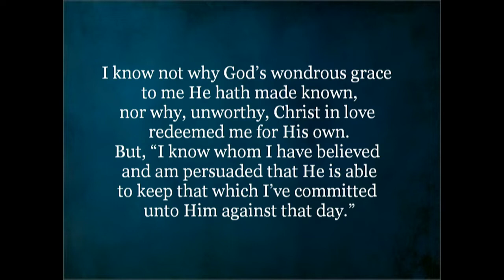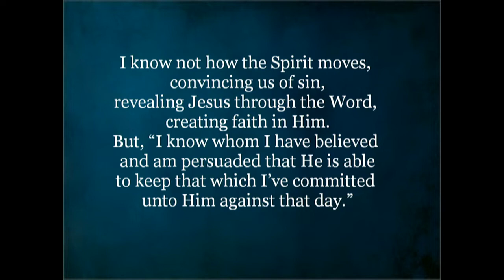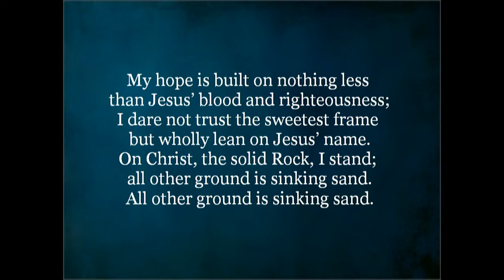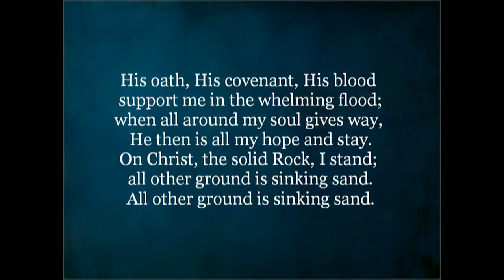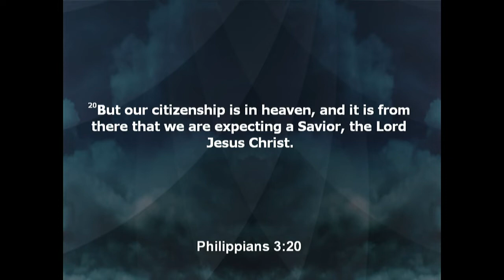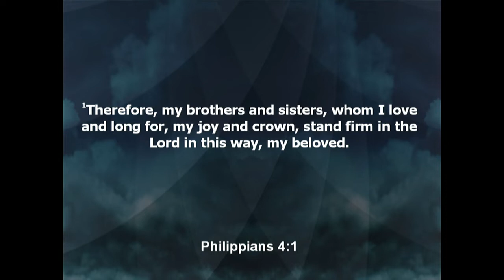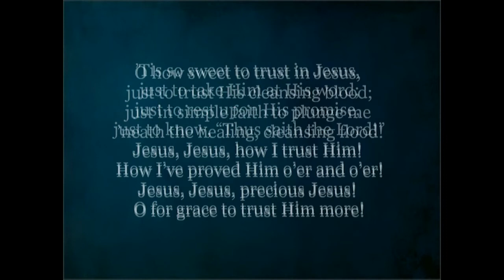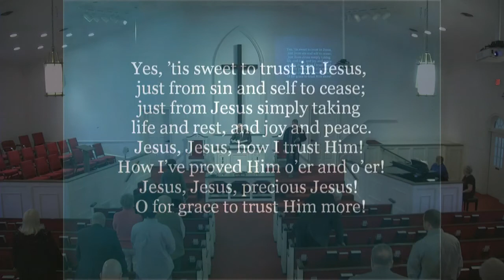Horizon Baptist Fellowship 03/13/2022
Lent Series: Christian Values
"Discipline"